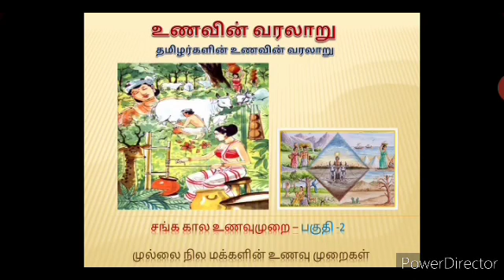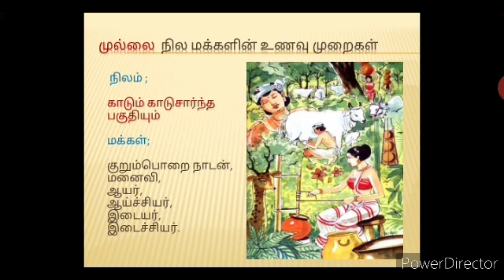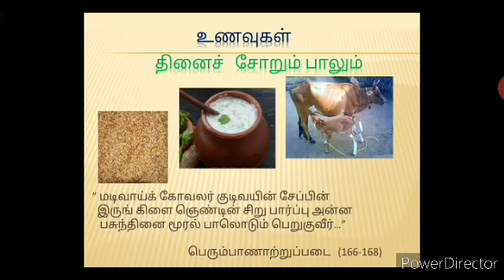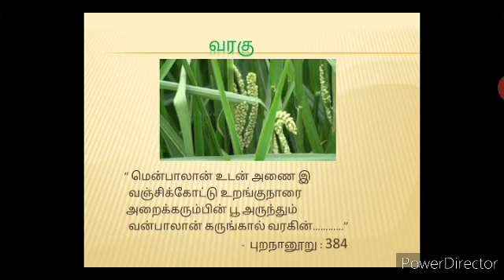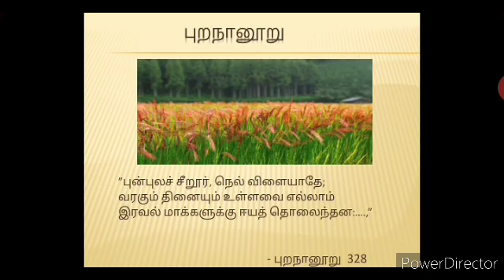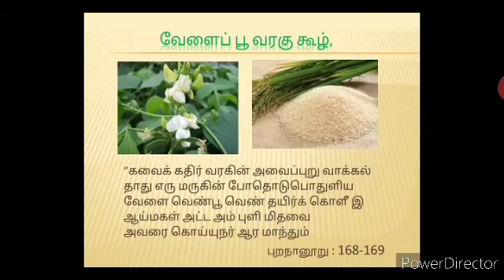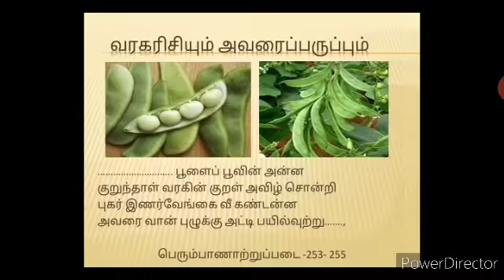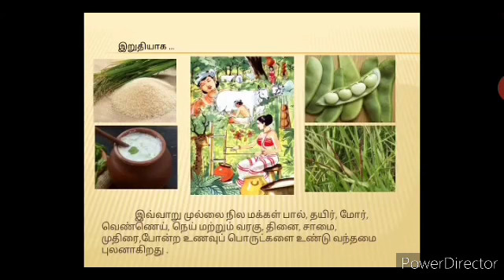History of Food 02_முல்லை நில மக்களின் உணவு முறைகள்_Mr.Krishnan Kutti